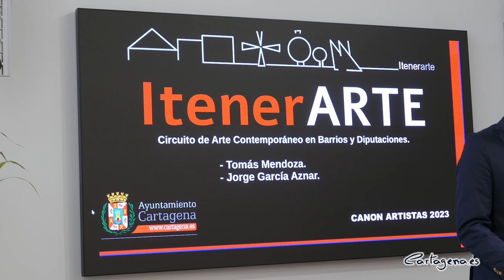Jorge García Aznar y Tomás Mendoza protagonizan una nueva edición de Itenerarte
Nueva edición de Itenerarte, en la que el Ayuntamiento de Cartagena acercar el arte contemporáneo a barrios y diputaciones. Esta propuesta que comenzó en 2021, y que ha recorrido buena parte del municipio, acercará en esta nueva edición a las diputaciones de La Puebla y Los Puertos de Santa Bárbara las exposiciones de los artistas plásticos: Tomás Mendoza y Jorge García Aznar.

Itinerarte ha sido presentado este jueves, 9 de marzo, por el concejal delegado de Cultura, Carlos Piñana, acompañado por los artistas, donde ha destacado: "Este 2023 prosigue la ambiciosa apuesta cultural que es acercar la creación plástica de la máxima calidad a todos los rincones de nuestro término municipal, y demuestra la decidida intención de continuidad para que este programa sea una actividad habitual en nuestros barrios y diputaciones".

"Itenerarte ha significado un cambio para la visión que tenían nuestros conciudadanos sobre el arte contemporáneo, al eximir al ciudadano interesado en artes plásticas de la obligación de trasladarse al centro de la ciudad, democratizando la cultura" ha añadido Piñana.

Acompañado por Tomás Mendoza y Jorge García Aznar, Piñana añadió que "estos artistas cubren sobradamente el objetivo planteado; la calidad con mayúsculas. Son artistas de primer nivel y con demostrada categoría artística a nivel nacional, aunando depurada técnica, gran bagaje intelectual y capacidad de influencia sobre otros artistas y a la sociedad en general".

LOS ARTISTAS

Tomás Mendoza mostrará en su trabajo expositivo su complejo mundo interior; pensamientos que desvelan las raíces mismas de su visión del arte. El empleo de un personalísimo lenguaje, hace fácilmente reconocible una obra que describe un nuevo mundo, o al menos una nueva visión del mismo. Sus abigarradas y personales composiciones, con influencias que beben de las estéticas medievales, barrocas, surrealistas y el efímero vorticismo, crean algo nuevo y único.

Por su parte, el escultor Jorge García Aznar, recoge la herencia que dejaron los grandes artistas figurativos como: Mariano Benlliure, Sorolla, Velázquez, Antonio López, Rodin y Miguel Ángel. Dota de movimiento a sus obras transformando los duros materiales que emplea en orgánica expresión.